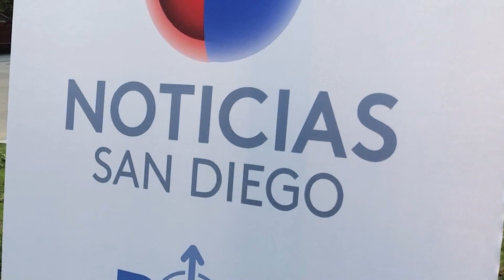NOTICIAS comunidad 9 mayo